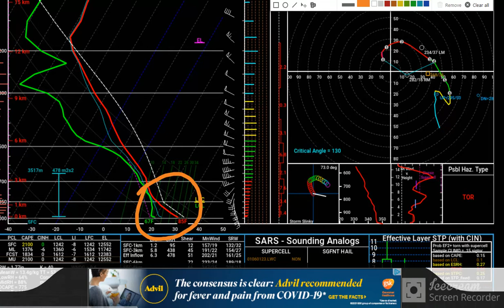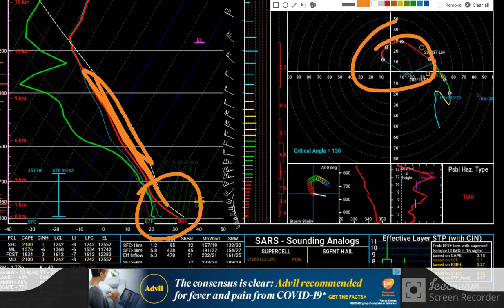7-9 First discussion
Short discussion over the severe weather threat unfolding tomorrow evening